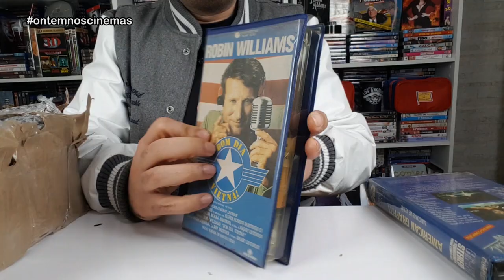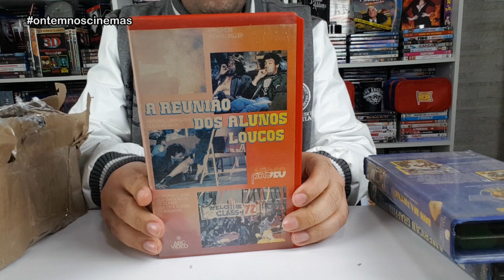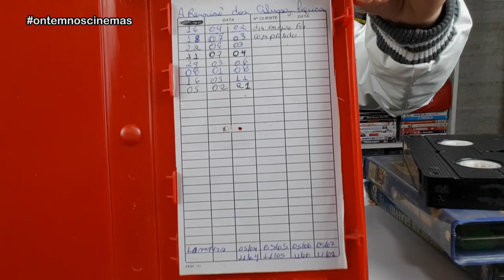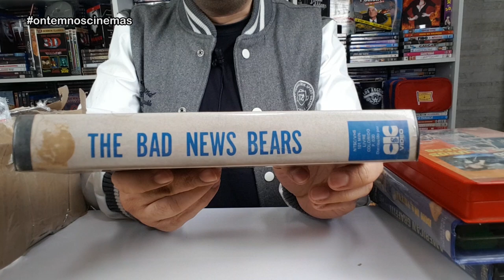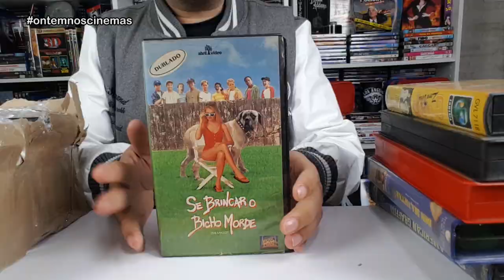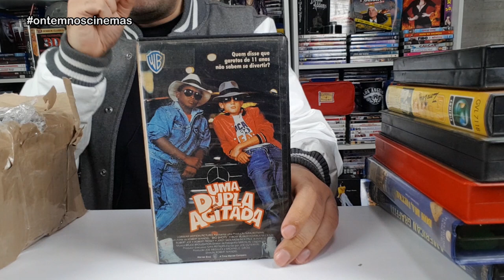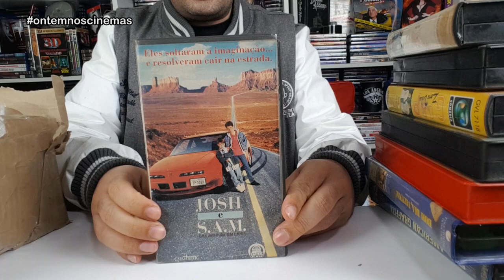UNBOXING | FITAS VHS DE COMÉDIA!!! Compra com Jason Wolf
Mais um unboxing de fitas VHS de comédia que comprei com o Jason Wolf! Só fita selecionada e de grandes filmes!

Músicas: Over Time (Vibe Tracks) • Venice Beach (Topher Mohr & Alex Elena) • Stellar Wind (Unicorn Heads) • Nine Lives (Unicorn Heads) • One Time (Jeremy Black)